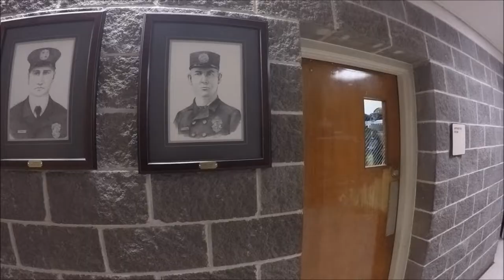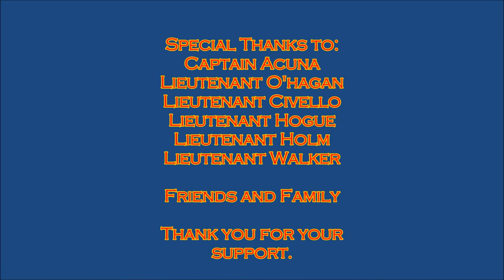Dallas Fire Class 344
*does not own any rights to any music in the video*

Still Tippin- Mike Jones
hey leroy, your mamma's callin you- Jimmy Castor
Sicko mode- Travis Scott
Learned from Texas- Big K.R.I.T.
Lazaretto- Jack White
The Housefire- Turnpike Troubadours
Troubleman- Marvin Gaye
My Generation- Limp Bizkit